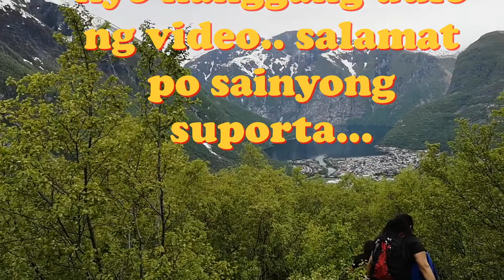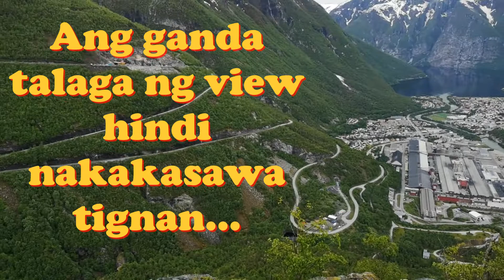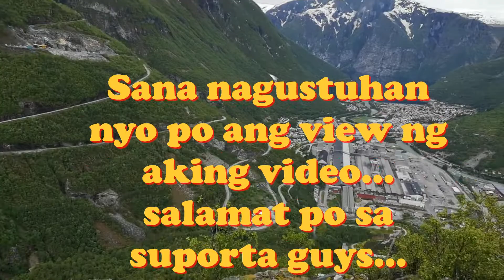What A Beautiful Scenery From The Top Of The Mountain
What a beautiful scenery from the top of the mountain. Ang ganda talaga ng tanawin na hindi nakakasawa tignan. Sana nagustuhan nyo guys ang aming video ng aking kaibigan. Thank you sa suporta guys.